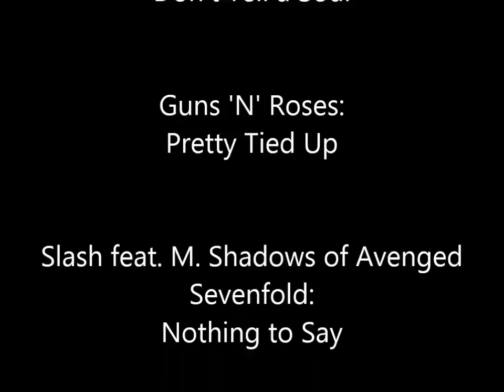Cima Piccola-Spigolo Giallo [HD]